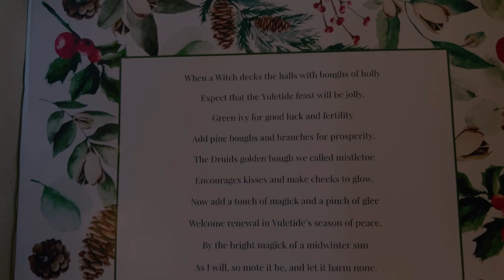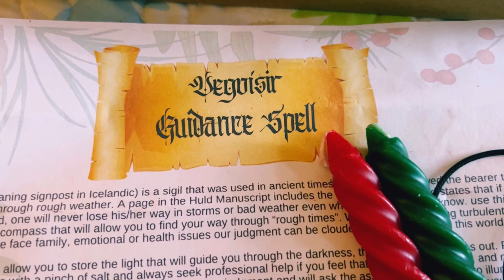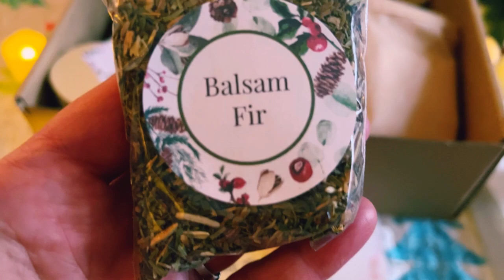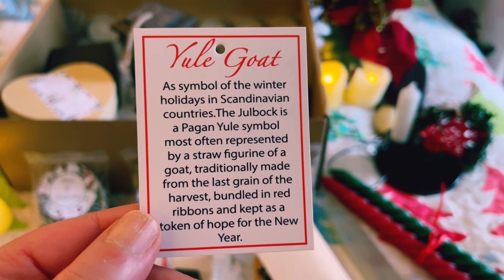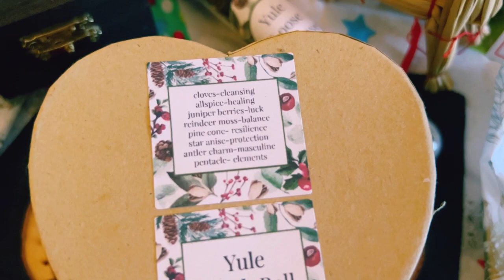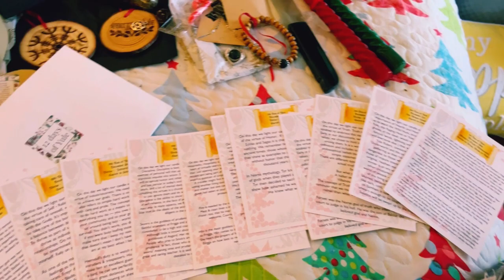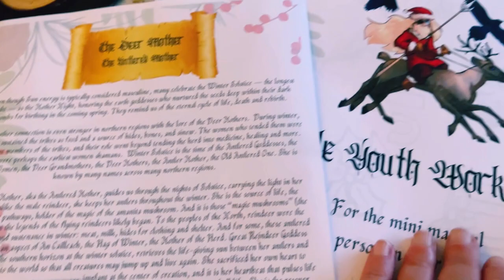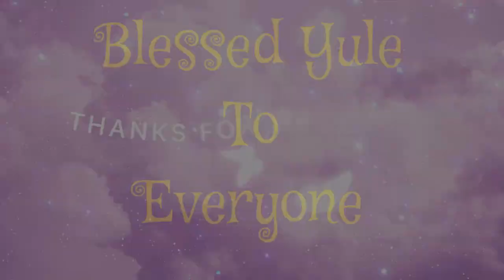Most Anticipated!!! Sacred Vibez - Sacred Wheel Box- 12 Days Of Yule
Hey guys, I hope everyone is having a wonderful holiday season.  I have been anticipating this box since August and it’s finally arrived, right in time for Yule. I wish everyone a very Blessed Yule and a Merry Christmas.  Happy Holidays Everyone

Musician: @iksonmusic